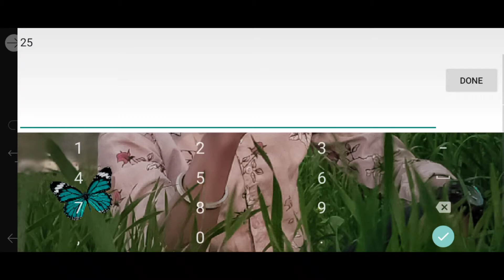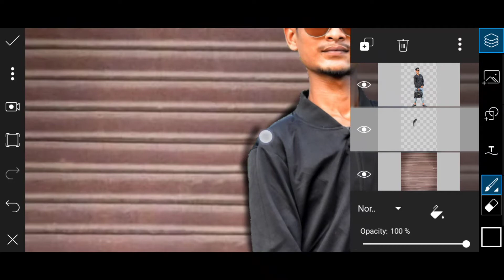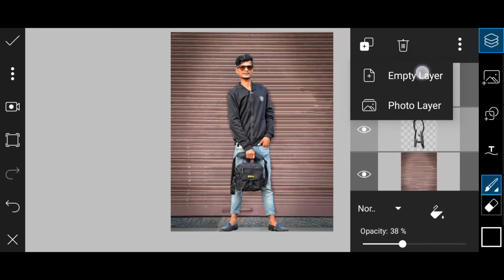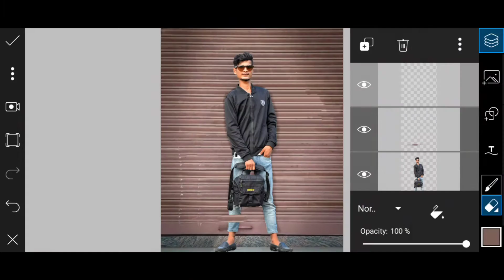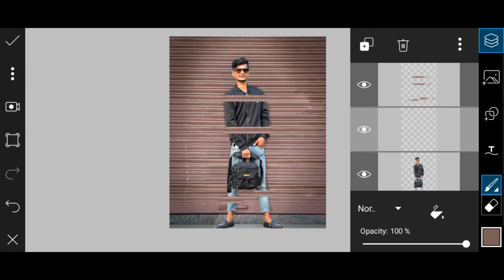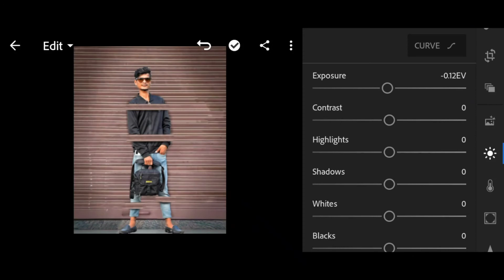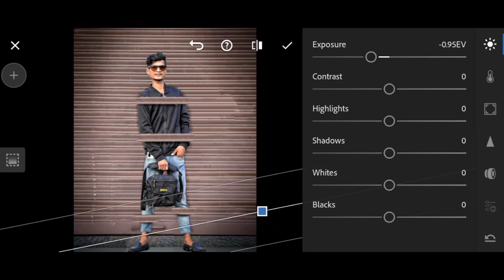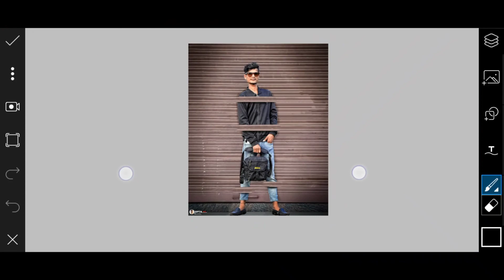Shutter Editing Concept | Instagram Viral Editing Concept | PicsArt Edting Tutorial | Vijay Meher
¡. Editing By =Kaushik Gupta

¡¡. Modal Is= Mohit Prajapati